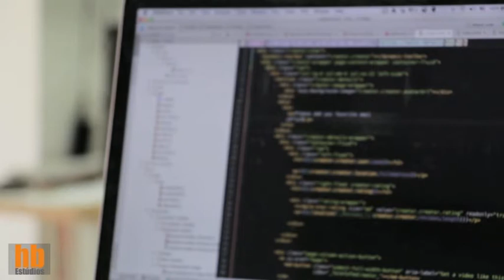Imagens de Multimédia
Imagens de multimedia e audiovisuais, fotomontagem, photomontage